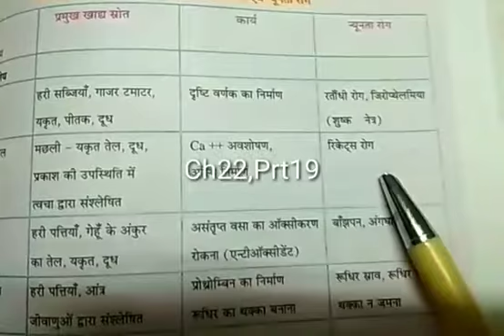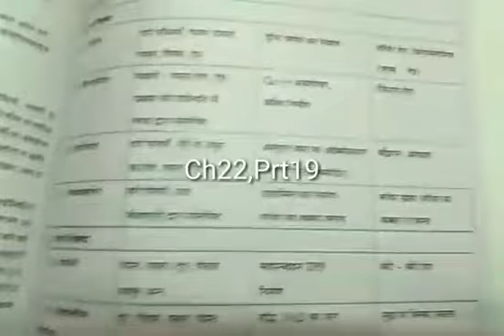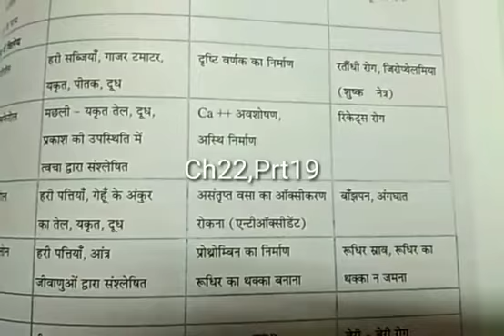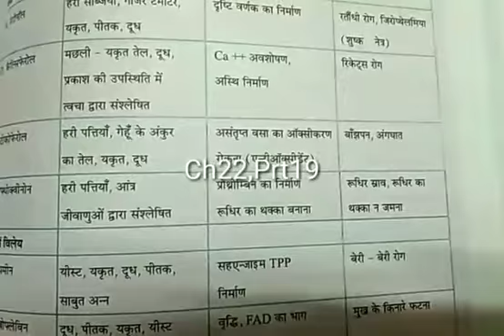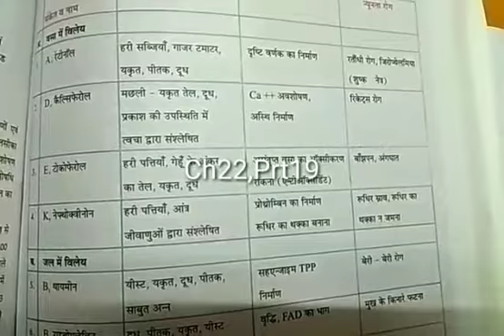12 Biology Ch-22 Human Digestive System Part-19 ByNAVIN SIR#nissanshKota